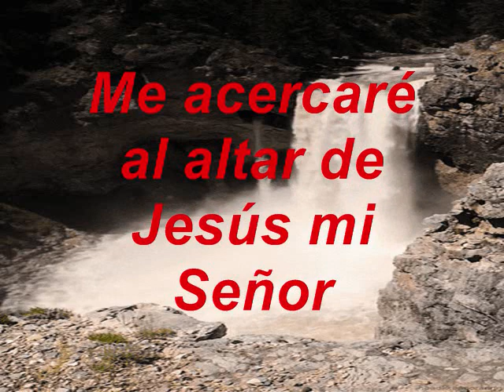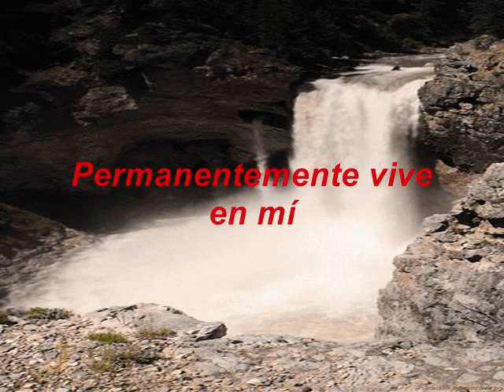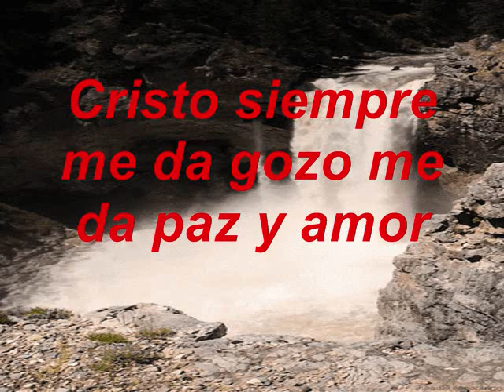Me Acercaré Al Altar